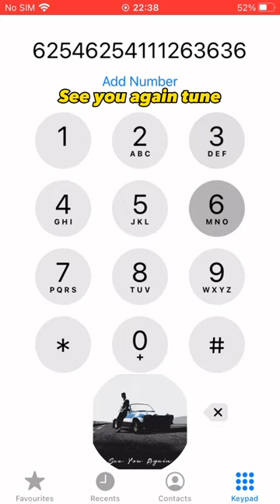See you Again Tune - Wiz Khalifa, Charlie Puth | IPhoneDialSongs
™️Iphonedialsongs